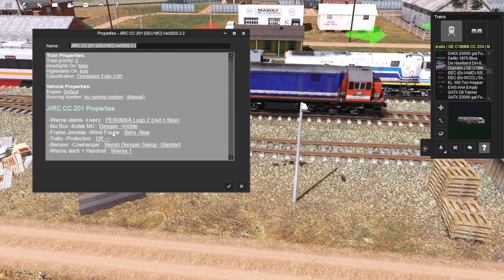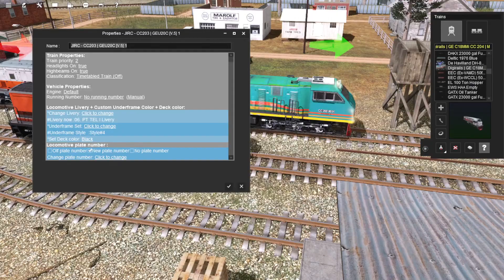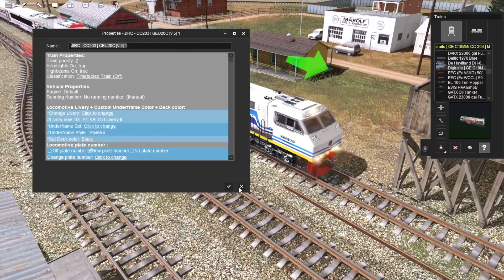Trainz Railroad Simulator 2019 Gameplay Addon Indonesia